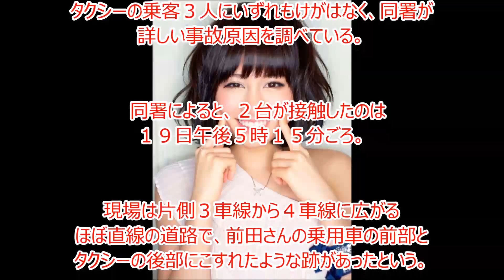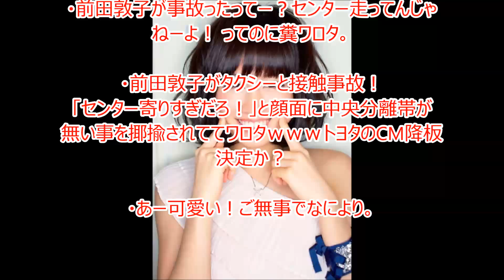前田敦子タクシーと接触事故！？ 無事なのか？！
プレゼントキャンペーン中

顔出し、声だし、撮影なしでYouTubeから
月30万円の広告収入を得る方法を無料プレゼント！

前田敦子さんが19日の夕方、
タクシーと接触事故を起こしていたことが
警視庁の調べで明らかになりました！

幸い前田さん、
タクシー運転手、乗客ともに怪我はないようです！

ネタにされ、そのつぶやきにも注目が集まっているようです。

少し心配もしてあげても良いのではないかと思うのですが
みなさんはどう思われますか？

これからもよりよい動画を作成していきますので
ご意見や動画の感想などがあればお気軽に
コメント欄にお書きください。